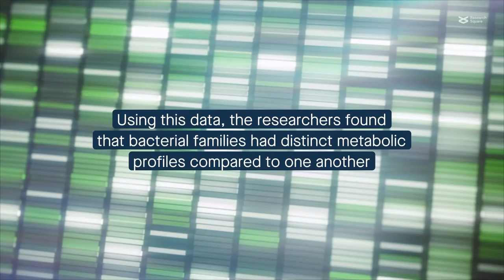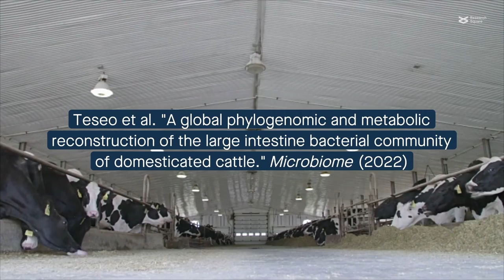Cataloging the resident microbes and their metabolic potential in the large intestine of cattle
Teseo et al. "A global phylogenomic and metabolic reconstruction of the large intestine bacterial community of domesticated cattle." Microbiome (2022)